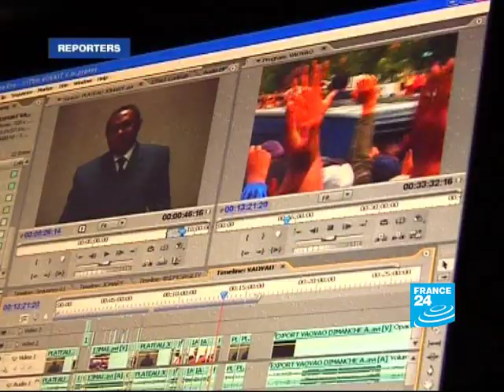Madagascar - Exclusif: chronique d'une prise de pouvoir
REPORTERS:  Les reporters de FRANCE 24 ont suivi, 15 jours durant, les événements qui ont mené à l'accession d'Andry "TGV" Rajoelina au pouvoir et, partant, à la chute de l'ancien chef de l'État Marc Ravalomanana.